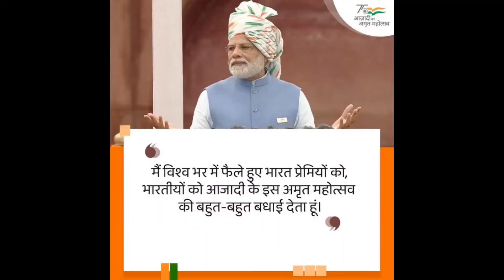KVS Karnal/ celebrate 75th Independence Day/75th Independence Day/KVS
जय हिन्द, सारे भाईयों न राम राम,
मैं ओमबीर गोरायण आपका स्वागत करता हूं अपने
यूट्यूब चैनल Ladla Haryana pr

धन्यवाद।
सभी अपना प्यार यूं ही बनाए रखना।

विडियो अच्छी लगे तो लाईक, शेयर और कोमेन्टस करें।

Jai Hind. Jai Haryana

Last Videos Link are available: -